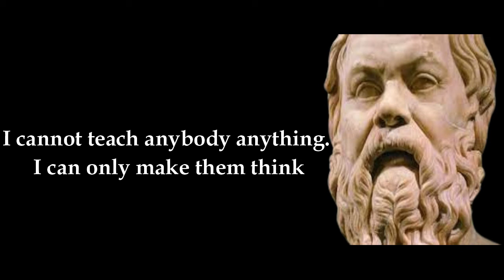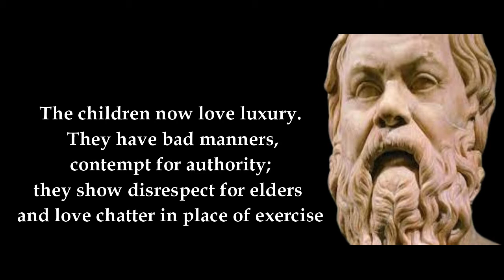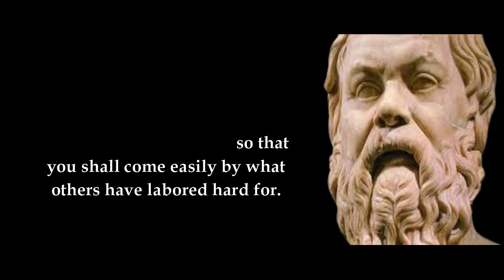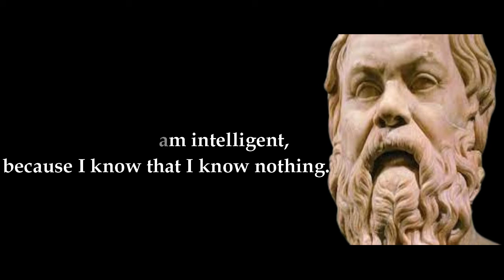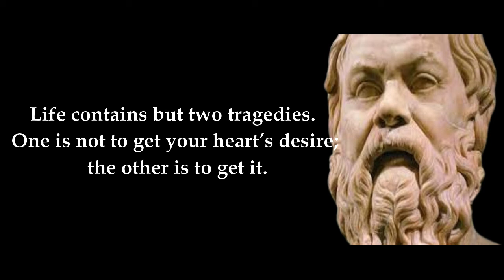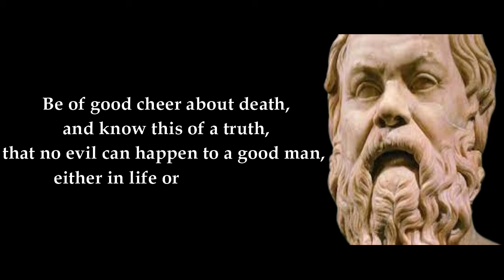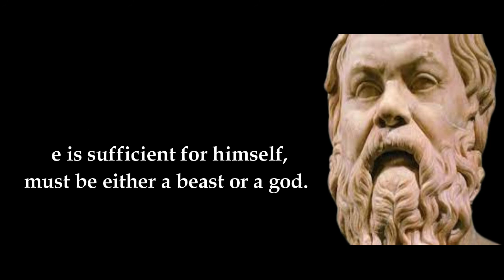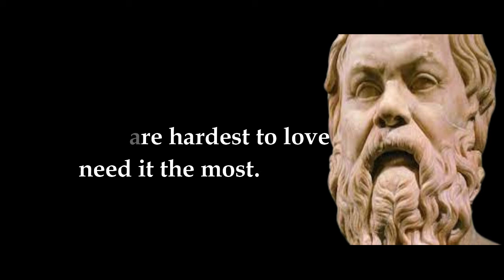Top Quotes By Socrates That Are Full Of Wisdom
Socrates was a philosopher who lived in ancient Greece at around 470 BC and is regarded as one of the pioneers of modern philosophy. Socrates was without doubt the greatest philosophers of his time and taught some of the stalwarts of the time like Xenophon and Plato among others. Much of his body of work as a philosopher is not directly available but instead his teachings have been published in the works of his students like Plato. Aristophenes’ plays also put forth the teachings of Socrates so that the general public of the time could get to know his lofty views on philosophy. In the widely read Plato’s Dialogues, Socrates’ take on philosophy, ethics and irony have been put forwards by his student and remains one of the most important sources of information on the teachings of the Greek philosopher. Epistemology or the study of knowledge, is another distinct branch of philosophy that was pioneered by Socrates and he remains the most authoritative voice on the subject. Now, a man of such thinking abilities must also have left behind an excellent cache of quotes that would inspire people to this day and here are some of the choicest quotes by Socrates.